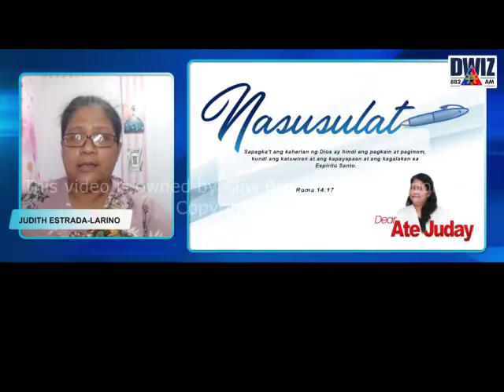MARCH 23, 2022 DEAR ATE JUDAY